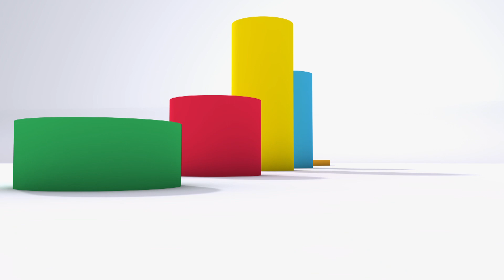Voz de Mando backstage Q&A at the Billboard Mexican Music Awards 2013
for more exclusive performances and music interviews, and in-depth coverage of the world's biggest music events.